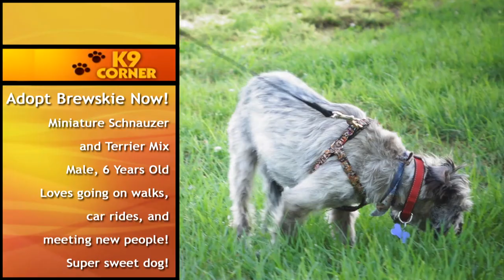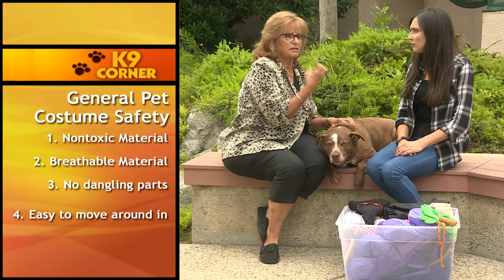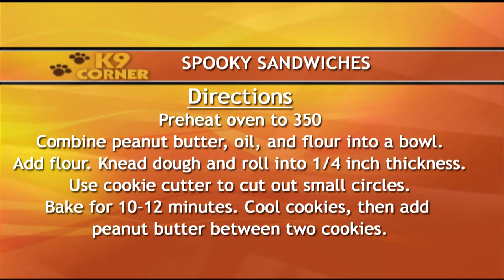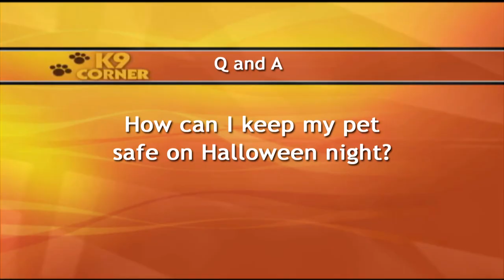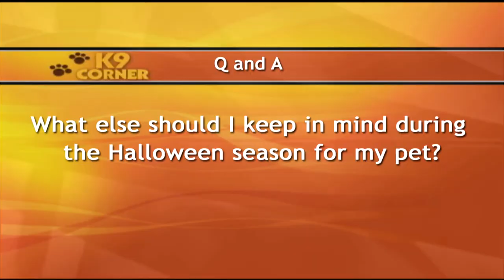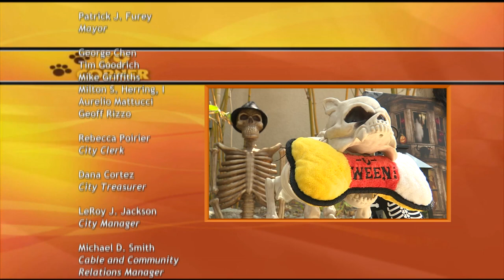K9 Corner 09.18 HD - with Riannon Trutanich - Torrance CitiCABLE - September 2018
K9 CORNER features great tips and deals for pet owners and offers suggestions for pet care, safety, nutrition, health and everything doggie related!

Join hosts Riannon & Popeye Trutanich on CitiCABLE 3's K9 CORNER everyday at 12:00 p.m. & 8:00 p.m.

“K9 Corner” Treatment
Show #9.18

“K9 Corner” CitiCABLE’s monthly program hosted by Riannon Trutanich brings you up close and personal with all things dog and pet related, bargains for pet owners along with tips on safety, care, nutrition and health.

FEATURES
• This month on K9 Corner is all about Howl-O-Ween!  K9 Corner host, Riannon Trutanich and co-host, Popeye Trutanich, will be sharing some ways enjoy the spooky season with your canine companion.  They will be talking about different places to take your pup during the month as well some fun activities.  They will also share a recipe for a Howl-O-Ween treat for your pup.
• If you are thinking about dressing your pup up for Halloween we have you covered.  Jean Brusavich from TranquilPET will be sitting down with K9 Corner host, Riannon Trutanich, and co-host, Popeye Trutanich, to talk about how to make sure your dog’s costume fits properly and what signs to look out for to see if your dog is not comfortable wearing a costume.

DOG ADOPTIONS
• Adopt “ACTON” –5 year old male, Corgi and Lhasa Mixc
• Adopt “MILLIE” – 5 year old female, Miniature Poodle Mix
• Adopt “BOSSUM” – 7 year old male, Coton du Tuleur and Poodle Mix
• Adopt “BREWSKIE” – 6 year old male, Miniature Schnauzer and Terrier Mix
     (Special Thanks to Ken-Mar Rescue Kenmarrescue.org)

QUESTIONS & ANSWERS FEATURED FROM VIEWERS…..

• “How can I keep my pet safe on Halloween night?”
• “What Halloween treats should I keep my pet away from?”
• "Are there any Halloween decorations my dog should avoid?”
• "What else should I keep in mind during the Halloween season for my pet?”
(Special Thanks to Jean Brusavich from TranquilPET)

K9 Corner airs daily on CitiCABLE 3
12 PM & 8 PM